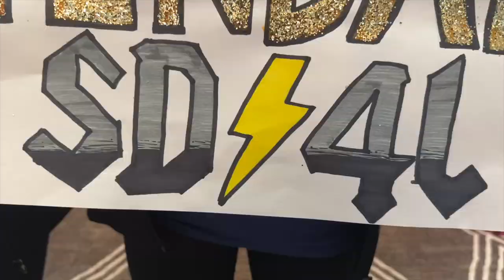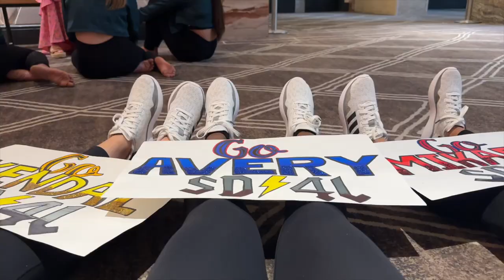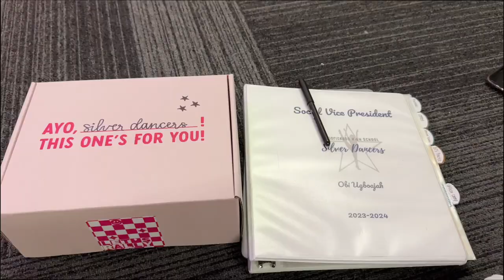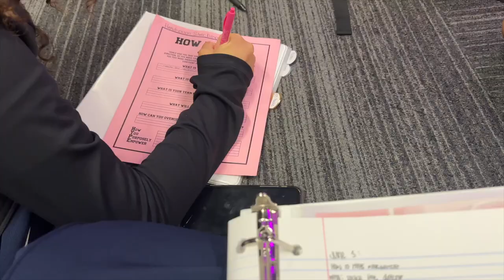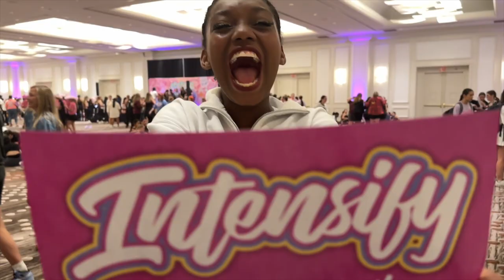OFFICER CAMP 2023!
The Silver Dancer officers had so much fun at officer camp and learned many valuable things they can’t wait to implement in the new year! SPECIAL THANKS TO: Crowd Pleasers Dance, Weiss Scarlets, Lehman Star Strutters, and Sealy Tigerettes!